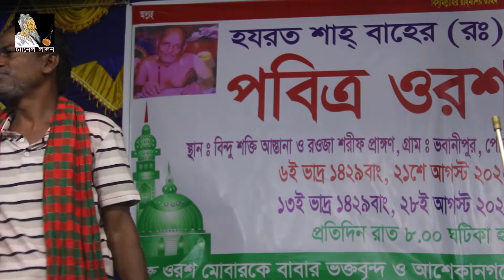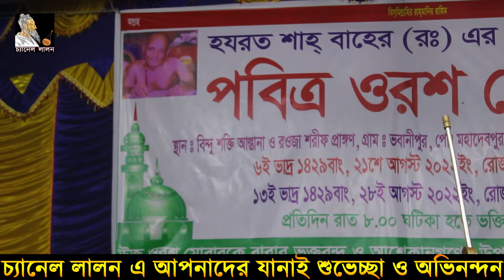যা ইচ্ছা তা করো দয়াল আমি তোমায় না ছাড়িব | Rinku Sorkar | Baul Song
Welcome to CHNNNEL LALON YouTube Channel.

হযরত শাহ্‌ বাহের (রঃ) এর ১৮ তম বাৎসরিক পবিত্র ওরস মোবারক
স্থানঃ বিন্দু শক্তি আস্তানা ও রওজা শরীফ
গ্রামঃ ভবানিপুর, পোঃ মহাদেবপুর, উপজেলাঃ শিবালয়, জেলাঃ মানিকগঞ্জ ।

This is our arrangement with you. If we get your encouragement, we will appear before you with more new songs.

We read your comments seriously. And share it more and let others see it.

Warning !!!
This video and audio is copyright only to CHANNEL LALON. Otherwise we will be forced to take action against you under copyright law.